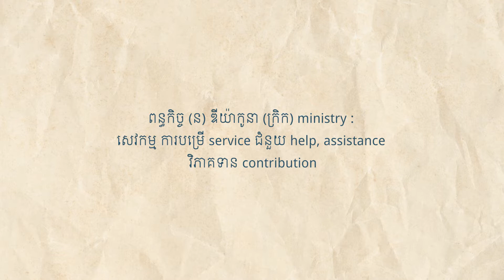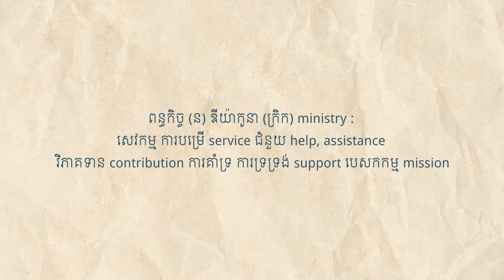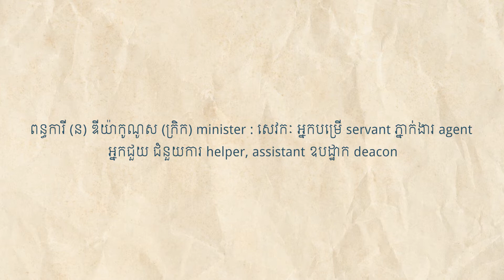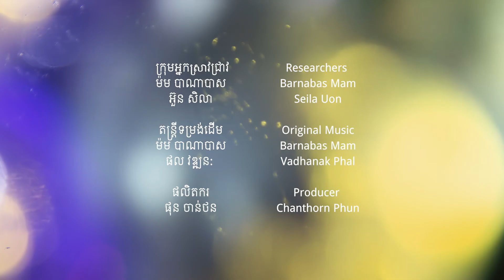ពន្ធកិច្ច ពន្ធការី ពន្ធការីសម្ពន្ធមេត្រីថ្មី | Ministry, Minister, Minister Of A New Covenant | BM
យើងខ្ញុំរំពឹងថាវីដេអូស្ដីអំពី«ពន្ធកិច្ច ពន្ធការី ពន្ធការីសម្ពន្ធមេត្រីថ្មី»ដែលបង្រៀនដោយលោកគ្រូ ម៉ម បាណាបាស នឹងជួយលោកអ្នកដែលកន្លងមកមិនសូវចាប់អារម្មណ៍ចំពោះអក្សរសាស្ត្រខ្មែរប៉ុន្មានឡើយឱ្យចាប់អារម្មណ៍ និយមចូលចិត្ត និងមានមោទកភាពចំពោះអក្សរសាស្ត្រខ្មែរក្នុងពេលមិនយូរមិនឆាប់ ព្រមទាំងជួយលោកអ្នកដែលនិយមចូលចិត្តអក្សរសាស្ត្រខ្មែរស្រាប់ហើយឱ្យមានចំណេះដឹងកាន់តែជ្រៅជ្រះជាងមុនថែមទៀត។

It is expected that the video on “Ministry, Minister, Minister Of A New Covenant” taught by Lokru Barnabas Mam will help those who so far have barely been interested in Khmer linguistics to be interested in it, be fond of it, and be proud of it sooner or later and will also help those who have already been fond of Khmer linguistics to be more knowledgeable of it.